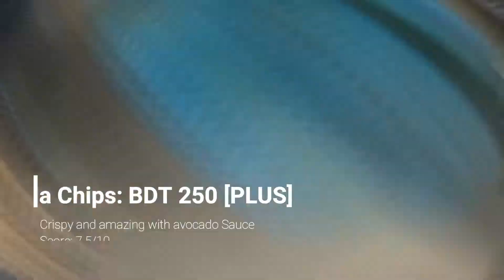Burrito and Taco is their specialty. kikhaiben Presents lacantila, new Mexican joint in Dhaka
Mexican is not something we eat regularly, so it should be a great way to change our everyday taste bud...
lacantina_bd is a very new addition to Dhaka’s restaurant bonanza and you know what, they are serving Mexican Cuisine 😌😌😌 @kikhaiben visited this place last week and we were amazed 🤭🤭 by the view, this top floor restaurant has to offer.